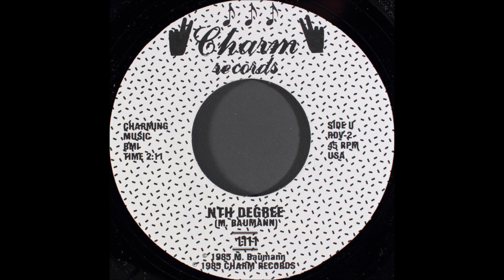1-11-1 (One Eleven One) ‎– Nth Degree (1985)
B-side of the 1985 single by 1-11-1 on Charm Records.